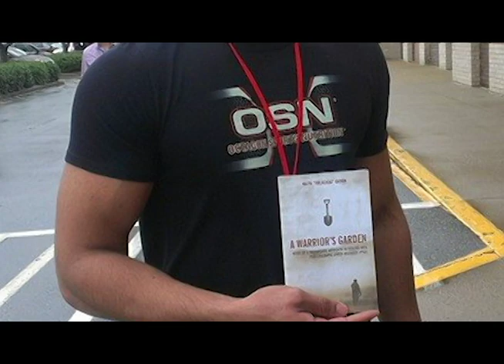A Warrior's Garden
A Warrior's Garden documentary. Coming soon. Filmed by Nashville Film Institute. Get this and other books written by veterans Are you a veteran looking to write your own book?